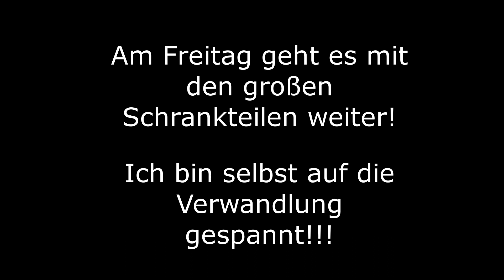Nun sind die Schubladen dran! Minimalismus im Familienalltag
Willkommen zu meiner neuen Serie "Minimalismus im Familienalltag!" Gemeinsam werden wir unser Haus entrümpeln! Ich freue mich auf den Weg mit Euch zusammen!

Heute nehmen wir uns die Schubladenelemente vor und ich bin gespannt auf das Vorher-Nacher-Ergebnis!

Viel Spaß beim Schauen und bis bald!

Eure Christina